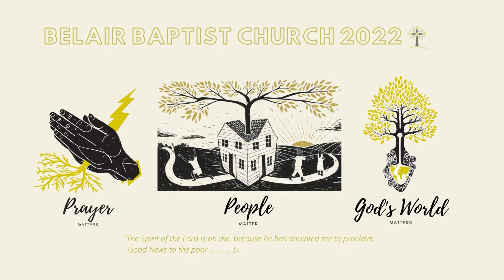Looking Ahead 2022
Belair Baptist Church - Looking Ahead 2022